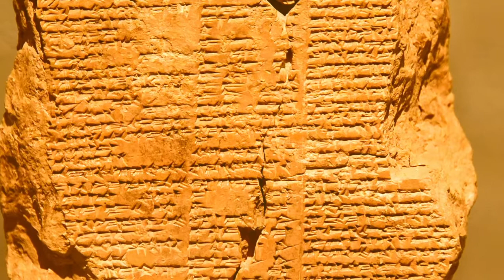The Epic of Gilgamesh Tablet II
The Epic of Gilgamesh is an epic poem from ancient Mesopotamia, regarded as the earliest surviving notable literature and the second oldest religious text, after the Pyramid Texts. The literary history of Gilgamesh begins with five Sumerian poems abou Gilgamesh, king of Uruk, dating from the Third Dynasty of Ur (c. 2100 BCE). These independent stories were later used as source material for a combined epic in Akkadian. The first surviving version of this combined epic, known as the "Old Babylonian" version, dates to the 18th century BCE and is titled after its incipit, Shūtur eli sharrī ("Surpassing All Other Kings").

Only a few tablets of it have survived. The later Standard Babylonian version compiled by Sîn-lēqi-unninni dates from the 13th to the 10th centuries BCE and bears the incipit Sha naqba īmuru ("He who Saw the Abyss", in modern terms: "He who Sees the Unknown"). Approximately two-thirds of this longer, twelve-tablet version have been recovered. Some of the best copies were discovered in the library ruins of the 7th-century BC Assyrian king Ashurbanipal.

The first half of the story discusses Gilgamesh, king of Uruk, and Enkidu, a wild man created by the gods to stop Gilgamesh from oppressing the people of Uruk. After Enkidu becomes civilized through sexual initiation with a prostitute, he travels to Uruk, where he challenges Gilgamesh to a test of strength. Gilgamesh wins the contest; nonetheless, the two become friends. Together, they make a six-day journey to the legendary Cedar Forest, where they plan to slay the Guardian, Humbaba the Terrible, and cut down the sacred Cedar. The goddess Ishtar sends the Bull of Heaven to punish Gilgamesh for spurning her advances. Gilgamesh and Enkidu kill the Bull of Heaven after which the gods decide to sentence Enkidu to death and kill him.

In the second half of the epic, distress over Enkidu's death causes Gilgamesh to undertake a long and perilous journey to discover the secret of eternal life. He eventually learns that "Life, which you look for, you will never find. For when the gods created man, they let death be his share, and life withheld in their own hands".[5][6] Nevertheless, because of his great building projects, his account of Siduri's advice, and what the immortal man Utnapishtim told him about the Great Flood, Gilgamesh's fame survived well after his death with expanding interest in the Gilgamesh story which has been translated into many languages and is featured in works of popular fiction.

The epic is regarded as a foundational work in the tradition of heroic sagas, with Gilgamesh forming the prototype for later heroes like Hercules, and the epic itself serving as an influence on Homer.

The Epic of Gilgamesh